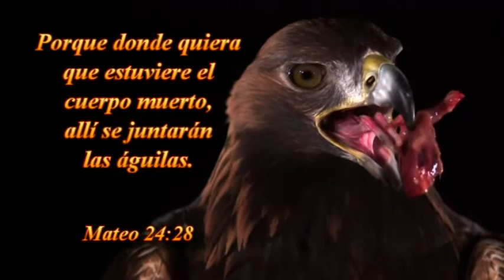MENSAJE:UNA TROMPETA DA UN SONIDO INCIERTO ,POR WILLIAM BRANHAM